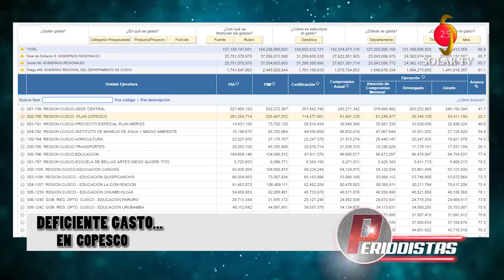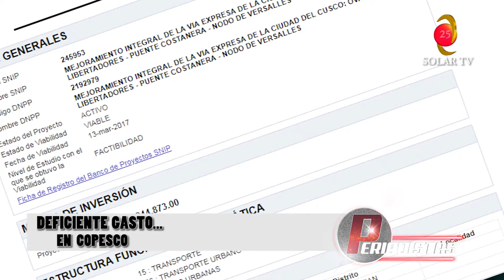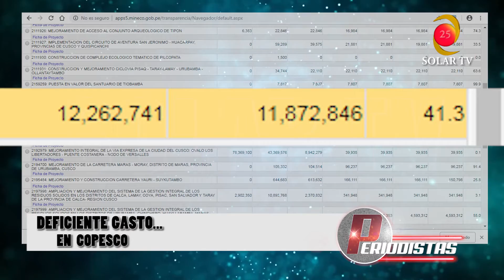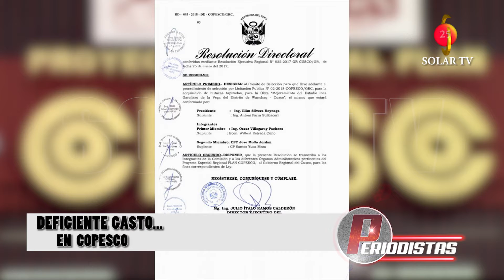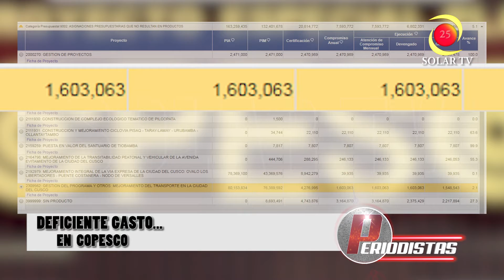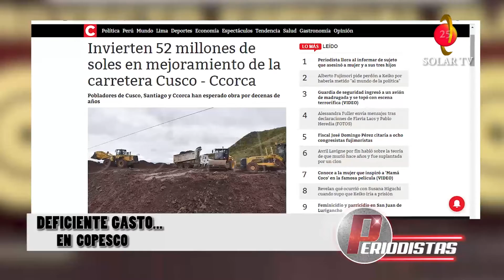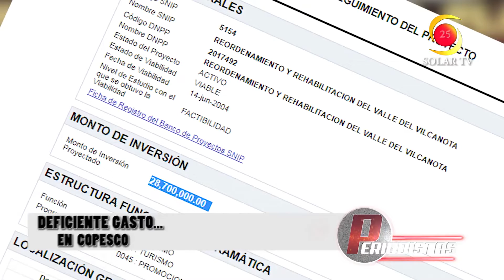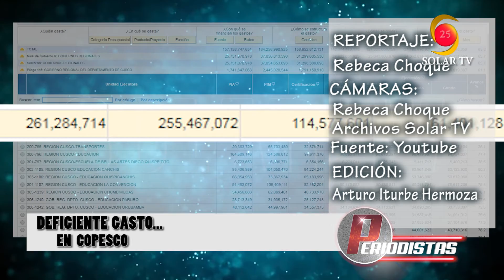DEFICIENTE GASTO EN COPESCO EN CUSCO AZIO 04 NOVIEMBRE 2018